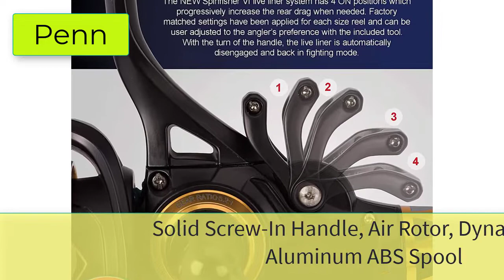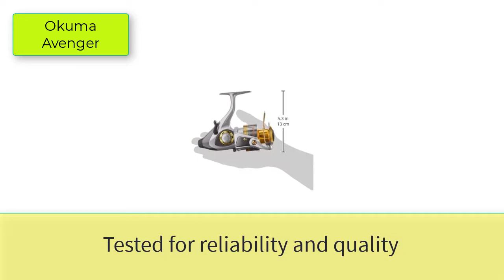Best Saltwater Spinning Reel Under $100 | 200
Best 5 Saltwater Spinning Reel Under ($100, 200)

1. Penn Spinfisher VI Spinning Fishing Reel

2. Daiwa Bg Spinning Reel

3. Okuma Ceymar Spinning Reel

4. Okuma Avenger ABF B Series Graphite Baitfeeder Saltwater Spinning Reel

5. Diwa Spinning Fishing Reels for Saltwater Freshwater 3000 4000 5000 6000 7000 Spools Ultra Smooth Ultralight Powerful Trout Bass Carp Gear Stainless Ball Bearings Metal Body Ice Fishing Reels

5 More Saltwater Spinning Reel Under ($100, 200)
6. Okuma Rockaway Graphite Body Surf Spinning Reel
7. Daiwa BG3500 BG Saltwater Spinning Reel
8. Zebco / Quantum, 606 Spincast Reel, Freshwater, 3.0:1 Gear Ratio, Right Hand, Clam Package
9. Tempo Resolute Low Profile Baitcasting Reels, Super Smooth Fishing Reel with 9+1 BB, 20 lbs Carbon Fiber Drag,6.7oz Ultralight Baitcaster Reels,5.6:1/6.6:1/7.3:1 Gear Ratio Casting Reel
10. Daiwa BG8000 BG Saltwater Spinning Reel, 8000, 5.3: 1 Gear Ratio, 6+1 Bearings, 53.30" Retrieve Rate, 33 lb Max Drag